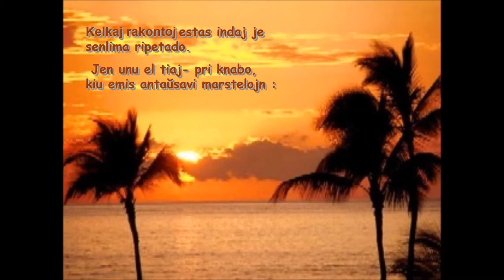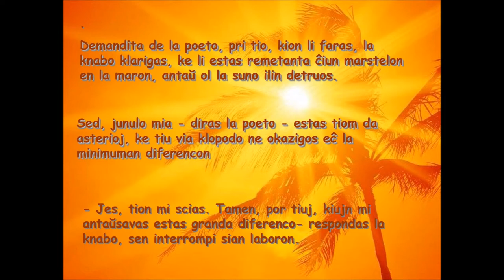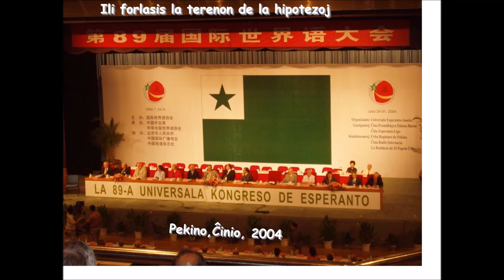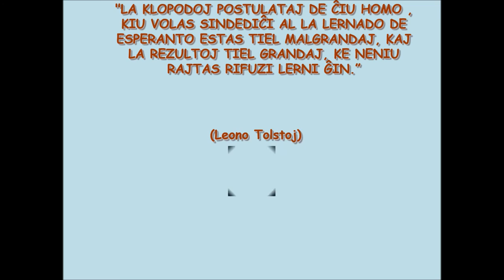La Marsteloj - Fernando J. G. Marinho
La Marsteloj - Rakonto pri knabo kiu emis savis marstelojn.

Fernando José Galvão Marinho - Eksprezidanto de Brazila Esperanto-Ligo (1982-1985)
Pri Li legu:

Muziko el la biblioteko de Youtube:Morning Mood (by Grieg)